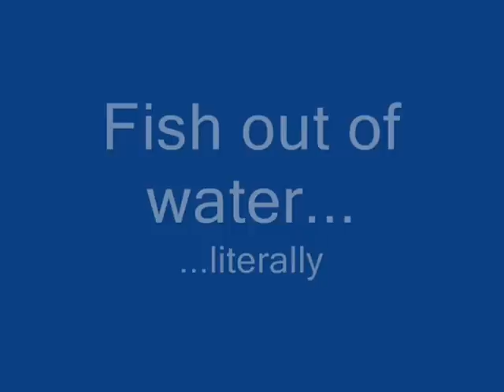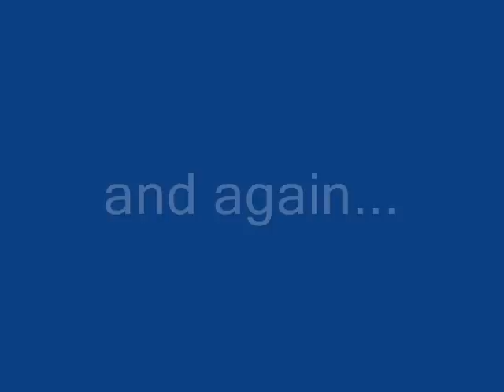Fish Out of Water - Golddfish Fail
We were trying to move a big goldfish into a bowl while we got his tank ready but we had never done it before so it was a mess.

UPDATE! The fish is still alive and happy in a pond in my friends backyard! We were young and being stupid but have since learned about fish and how to handle them! From what I hear, he's gotten HUGE!